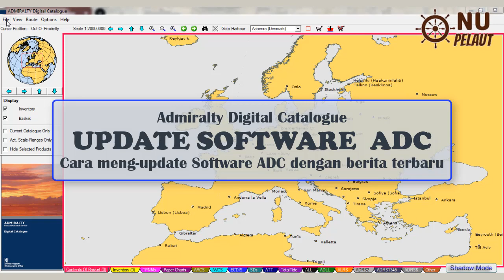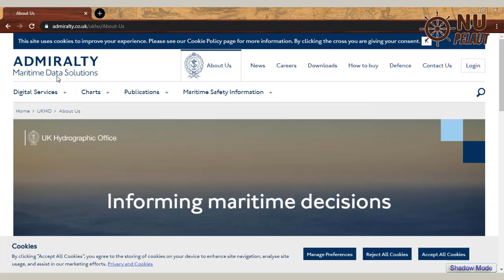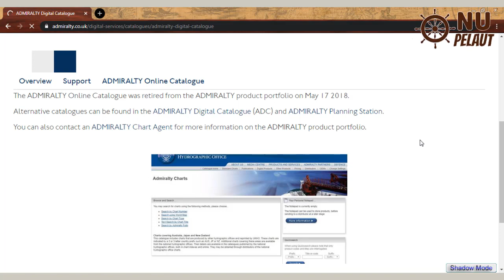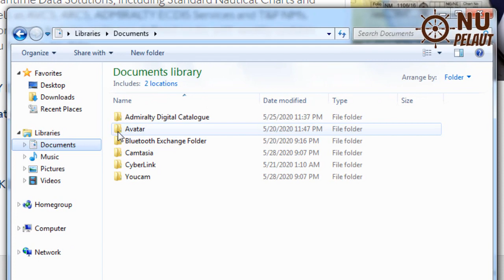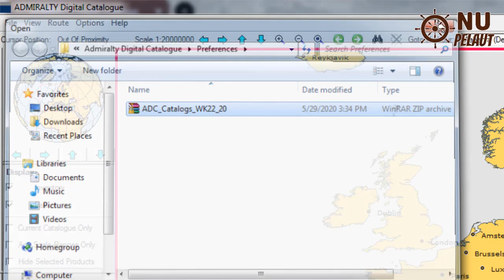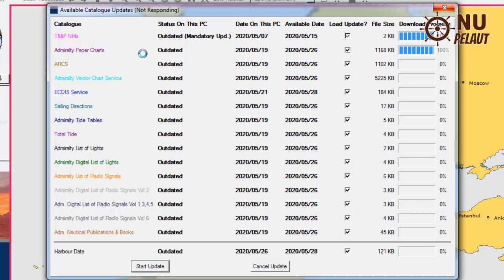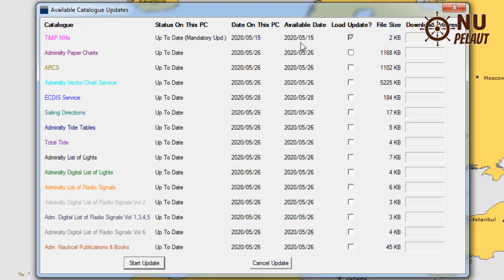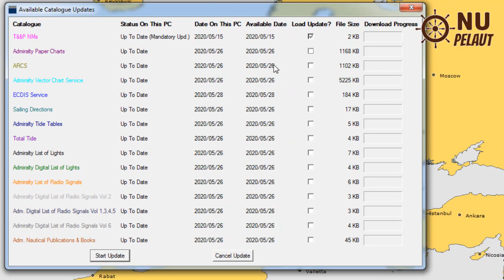Cara UPDATE software ADC || ADC Admiralty Digital Catalogue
Setelah Software ADC terinstall, Maka pastikan Software ADC ter-Update agar selalu menerima berita terbaru dan terakhir sehingga dapat digunakan untuk koreksi peta maupun penyusunan permintaan peta kertas maupun peta electronic.
Mari kita simak. cara unpdate ADC secara Online dan Manual.
Semoga video ini bermanfaat bagi anda!